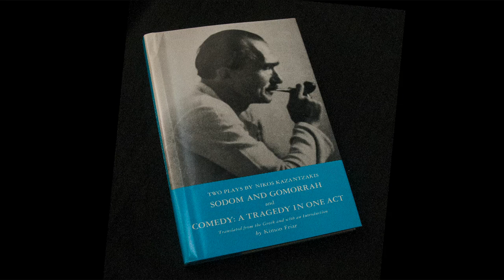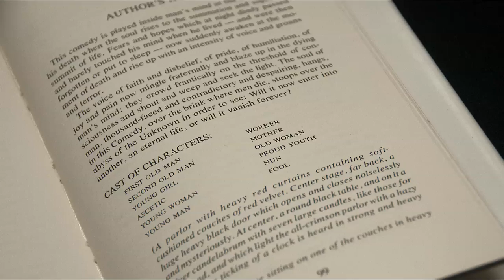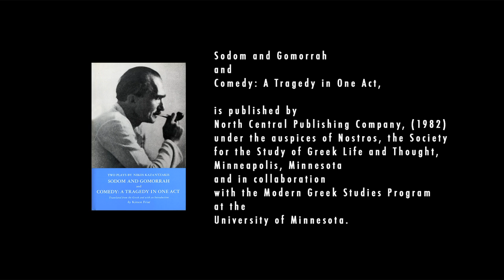Comedy, a lecture by Howard F Dossor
Comedy by Nikos Kazantzakis, a lecture by Howard F Dossor